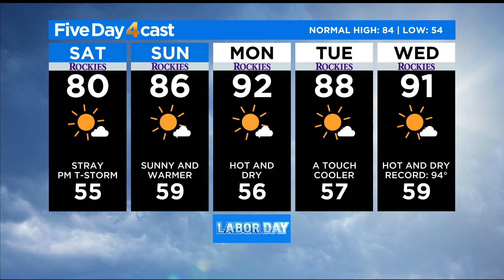High Pressure Takes Control Of Our Weather This Weekend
Meteorologist Chris Spears has your Labor Day Weekend forecast.